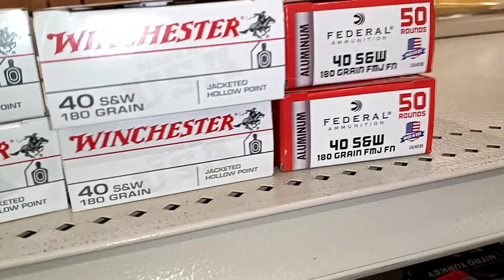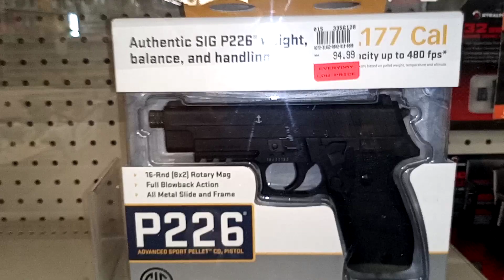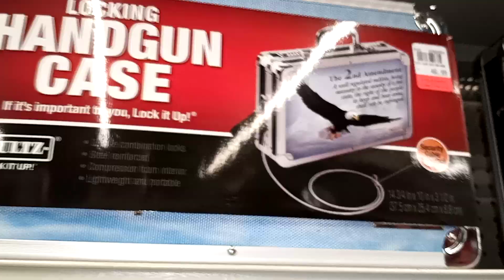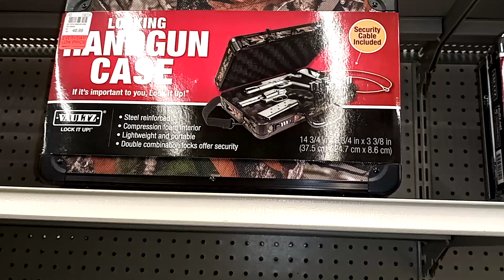Why should I stockpile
This is why you should start stockpiling and think ahead 😉 if you can't buy ammo get your magazines can't get your magazines get reloading supplies get ammo boxes and holsters and magazine carriers and plate carriers